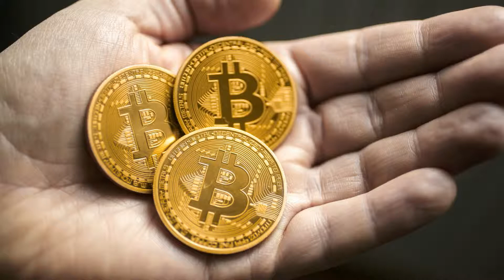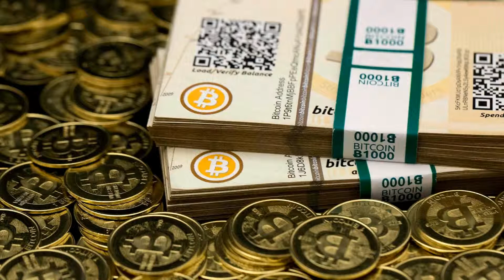Цены на криптовалюту растут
Цены на криптовалюту растут. Криптовалюта продолжает дорожать!